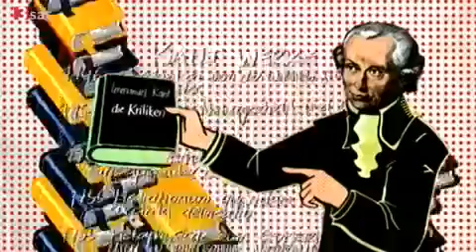Was ist der Glaube? Philosophisches Kopfkino (3sat)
3sat (scobel) - Was ist der Glaube? Philosophisches Kopfkino Das Universum ist bloss eine flüchtige Idee im Geiste Gottes - ein ziemlich unbehaglicher .

 Philosophisches Kopfkino - Was ist Glaube 3sat, März .

Kurz, knapp & bunt: Utopia, Glaube, Ethik, Idealismus oder auch Existenzialismus - wir sagen, was sich dahinter verbirgt. 2010 Inhalt: 1. Logik 2. Ethik 3. Glaube .